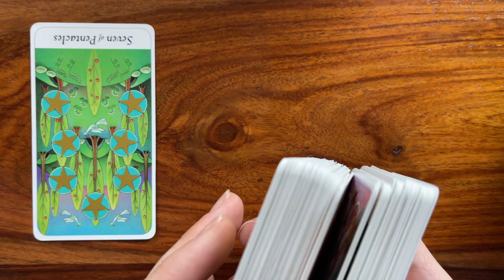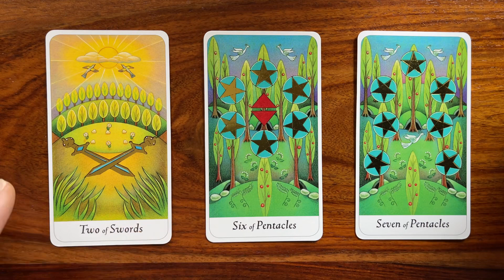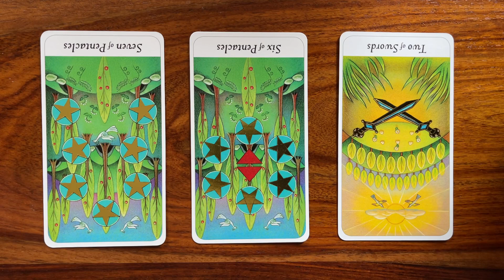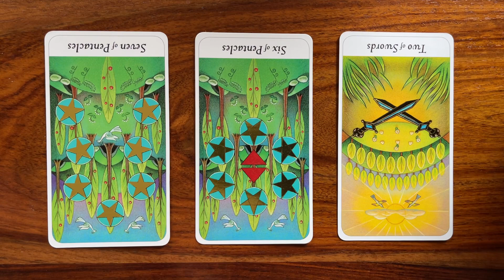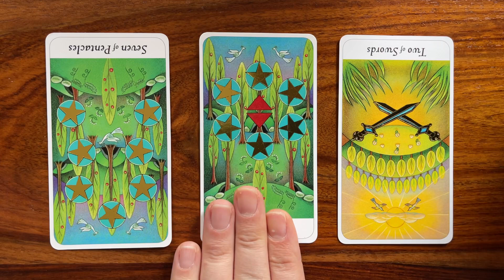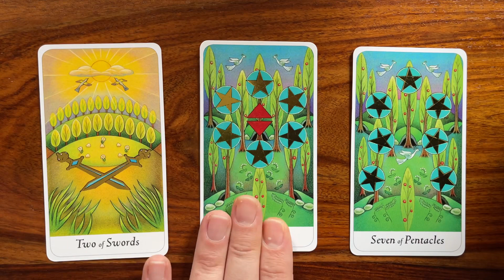The outcome has not been determined 18 January 2021 Your Daily Tarot Reading with Gregory Scott